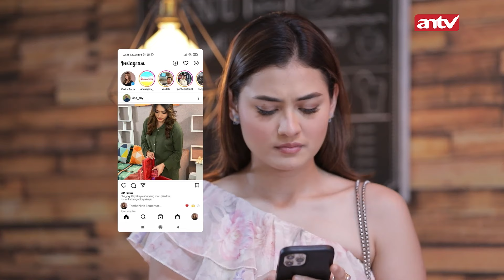Ariana: Mereka Punya Power Mas Gabisa Diremehin !! | Suami Pengganti ANTV Eps 135 (3/8)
Saka menelpon Dita untuk memberitahukan bahwa kakinya patah dan sedang berada di rumah sakit. Namun, Dita ternyata semakin nyaman dengan Dion.
Disisi lain, Yuna sempat mengatakan kepada Ariana bahwa ada yang menolong Ariana dan ia mirip Saka. Mendengar itu, Saka kemudian jujur bahwa dirinya tidak tercebur got melainkan membantu Ariana dan Bona memuji keberanian dari Saka tersebut.

Kemudian dilain sisi, Yuna bercerita pada Celine bahwa Dion bermuka dua. ia mengatakan bahwa Dion sempat mengajaknya pergi ke pasar malam dan malam selanjutnya malah bermesraan dengan Dita dan membuat Celine semakin curiga.
Saka dan Ariana bertemu Dita, sambil tersenyum Ariana bertanya apakah Dita hamil, Saka terlihat tegang. Dita tak memberi tahu bahwa ia hanya sedang mengalami maag saja dan malah memanas-manasi dengan mengatakan sedang program kehamilan.

000004
004048